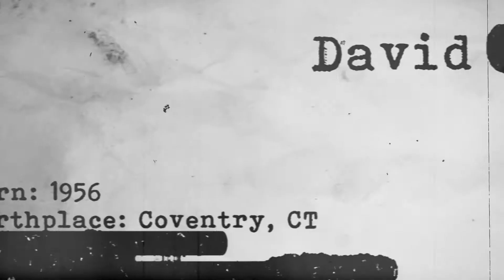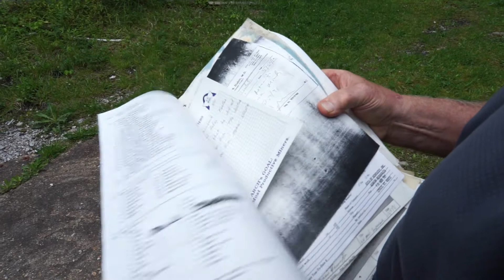Abandoned Coal Lynch Kentucky Segment Featuring Paul Browning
Diving into the history of the Kentucky coal mines and immagrants who came to work and build a life in Eastern Kentucky. Harlan Country is rich with stories and sights never before seen until now.